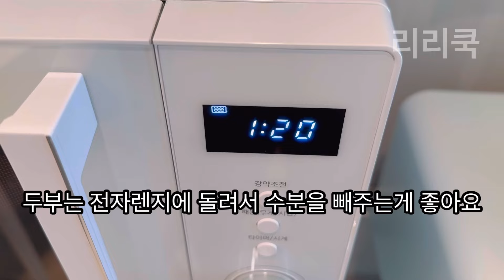초간단 두부김치전 레시피 밀가루 없는 다이어트 식단 음식